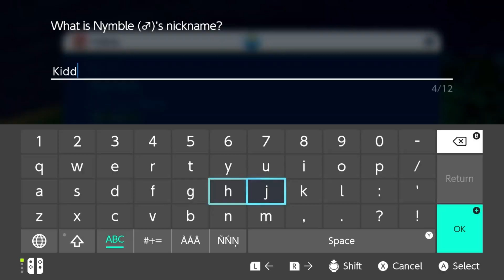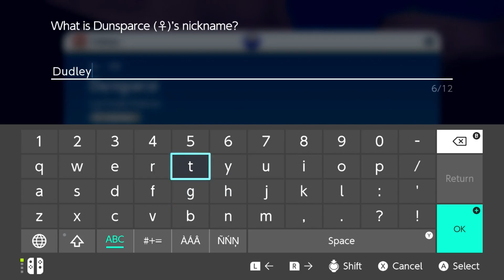Pokémon Scarlet and Violet - Episode 7 | Stony Cliff Titan Klawf!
We face off agaisnt our first Titan Pokémon: Klawf of the Stony Cliffs!

Let's Play Pokémon Scarlet and Violet Walkthrough Part 7 (Nintendo Switch)